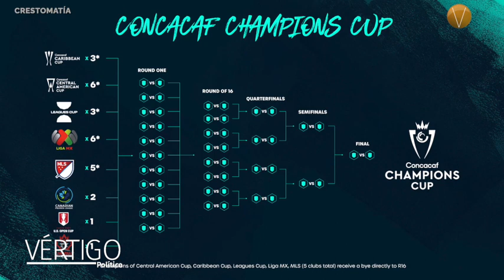NOTICIAS 15 DE ABRIL 2024